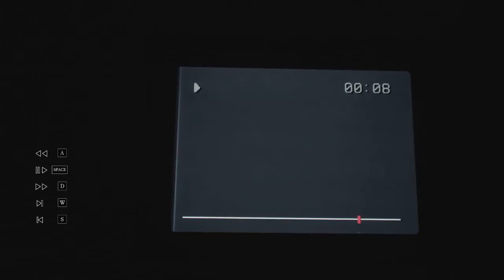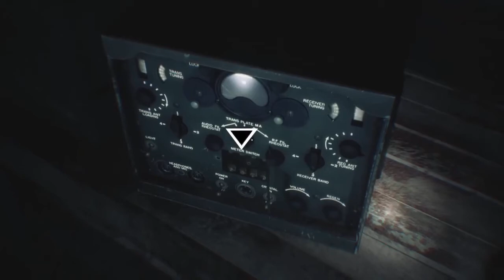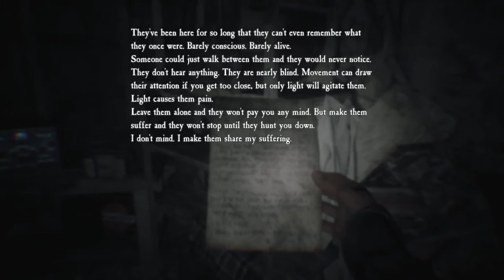Blair witch gameplay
today i play blair witch but the audio cut off sos sorry about that :/